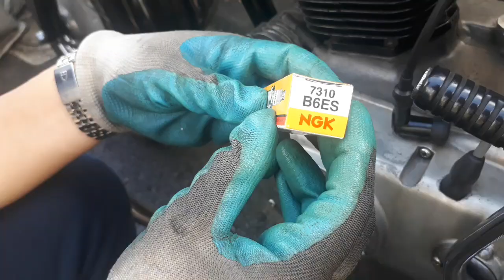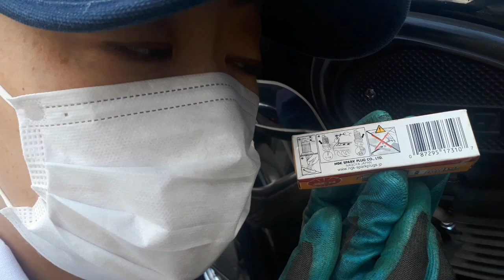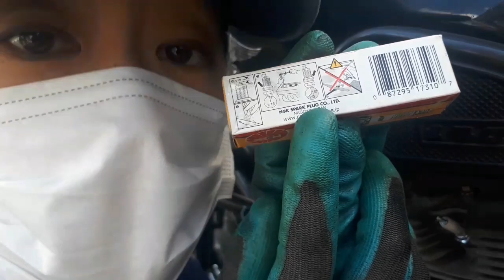カワサキ250メグロSGのスパークプラグを交換しました。 I replaced the spark plug of Kawasaki 250 Meguro SG.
カワサキ250メグロSGの点火プラグを交換しました。
だいたい1000キロ走らないくらいで、いつも新品に交換してます。
新品のプラグは気分がいいです♪